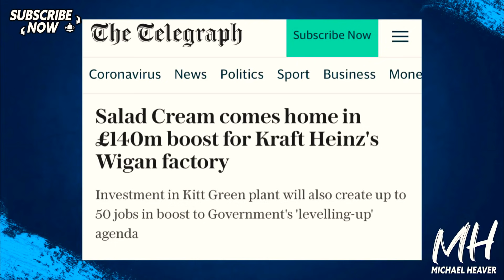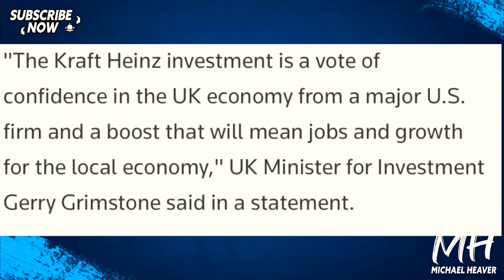Huge £140MILLION Investment In UK Factory - More Products MADE In Brexit Britain!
"Kraft Heinz to invest $199 million in British manufacturing facility" Reuters